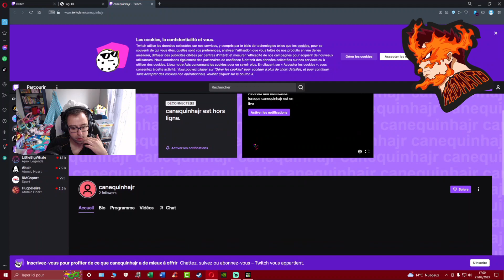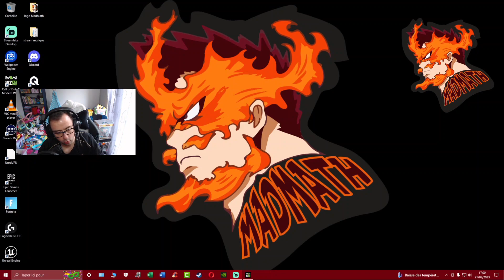victoire 100 % portugaise 🤣😂🤣😂🤣😂 je vous rassure mon portugais est vraiment pas clair🤣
n'hésitez pas à venir me voir en live tous les jour 😋et venir passer un bon moment